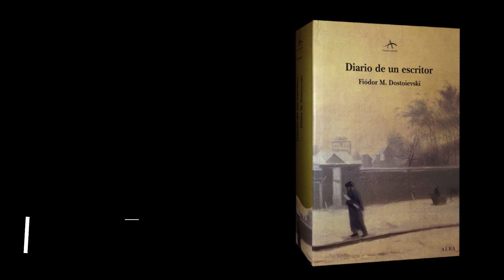Diario de un escritor (Dostoievski)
En esta ocasión comparto con ustedes una reflexión sobre Diario de un escritor, de Dostoievski. También los invito a compartir momentos de lectura, como parte de La Fiesta de la Lectura 2020, que estaremos realizando durante el mes de agosto a través de las redes sociales de la Unein Del Pacífico.